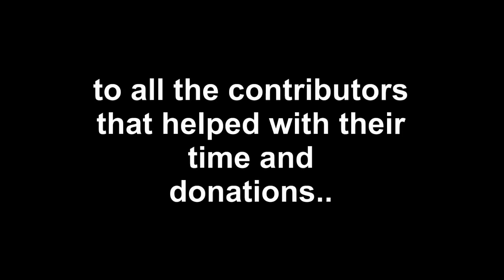99.7 The River - Food Drive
Campbell River's radio station THE RIVER 99.7 Christmas 2011 Food Drive.